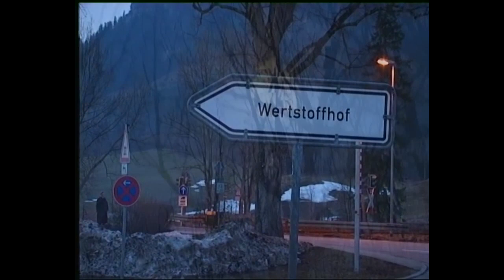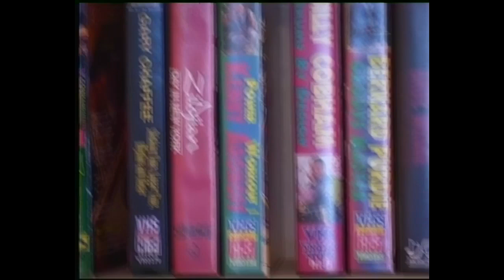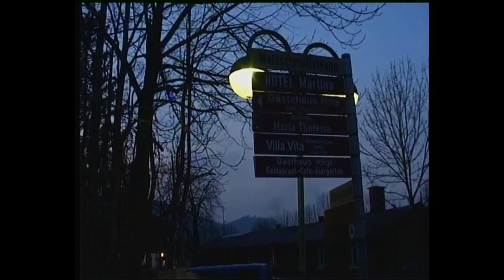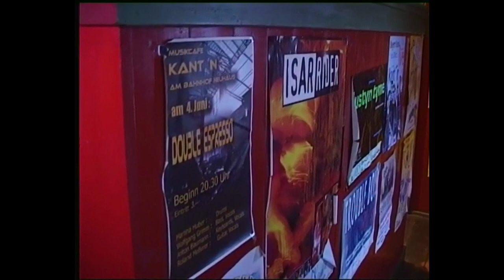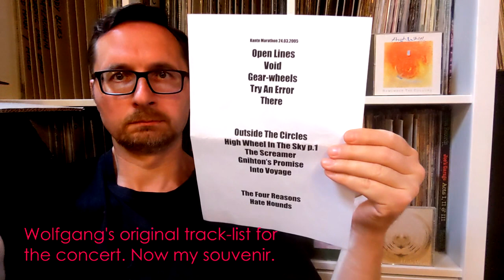High Wheel - The Lost Video Tapes - 0 - Introduction & Prologue (corrected re-upload)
"LIVE Before The Storm" recorded live in Kant'n, Neuhaus, on 24. March 2005.

Wolfgang Hierl: guitars, vocals, flute
Erich Kogler: bass, vocals, noises
Andreas Lobinger: keyboards, vocals
Uli Jenne: drums

I do not monetize my channel.